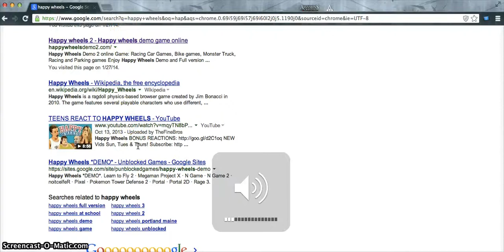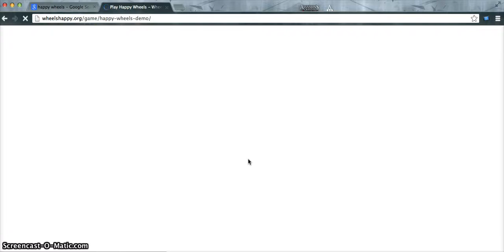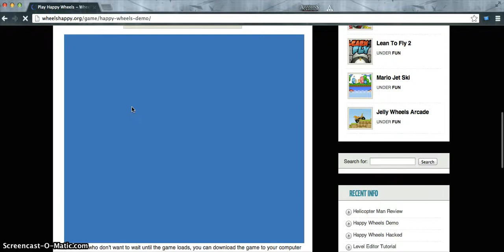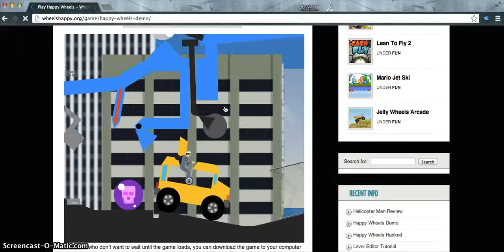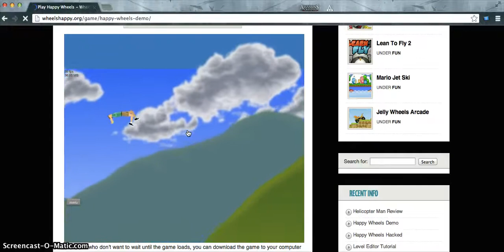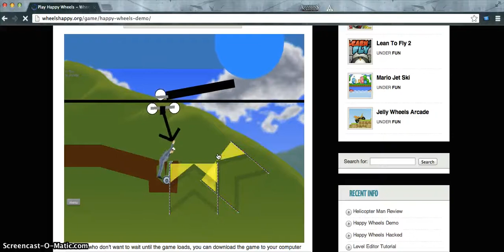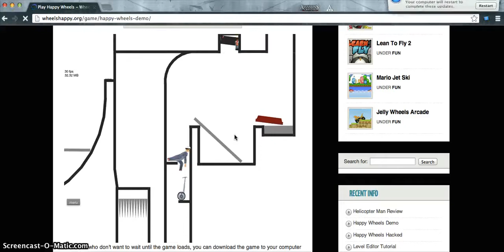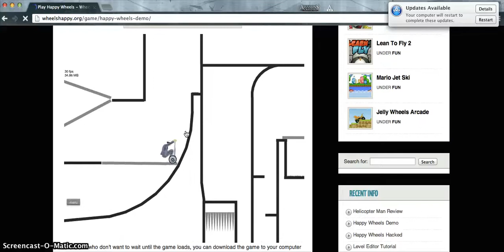FLASHGAME SERIES EP.1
first vid! lets smash 10 likes for this vid, and intro.